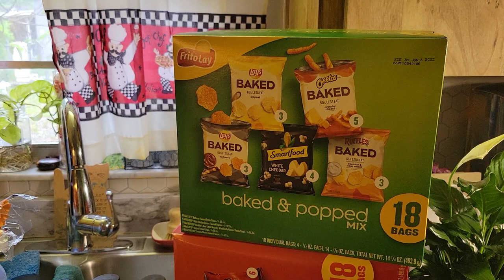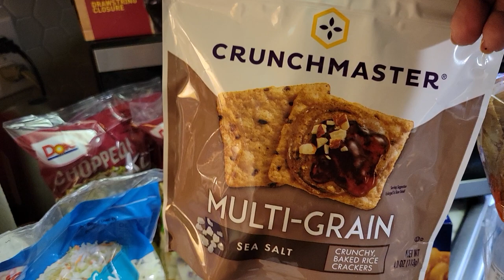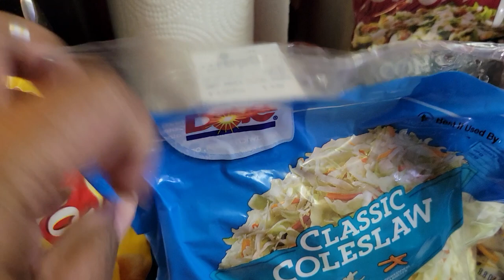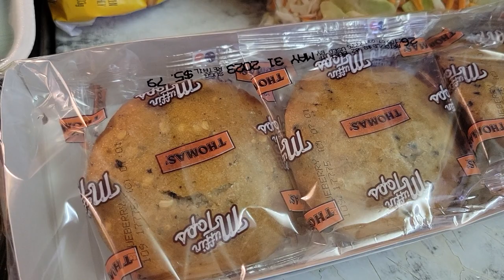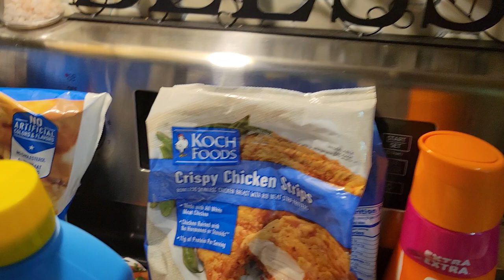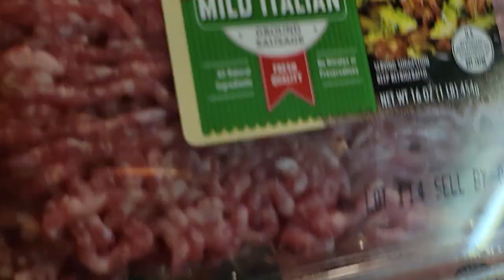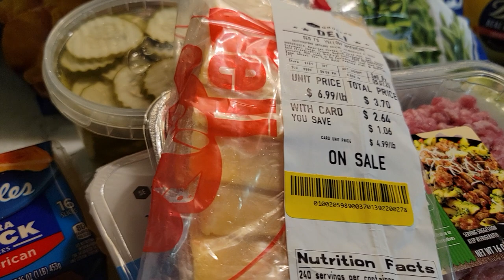Weekend Grocery Haul I Went Into The Store!! Stress Free